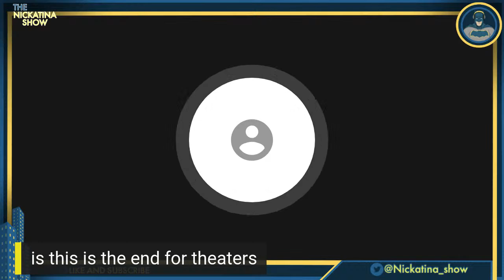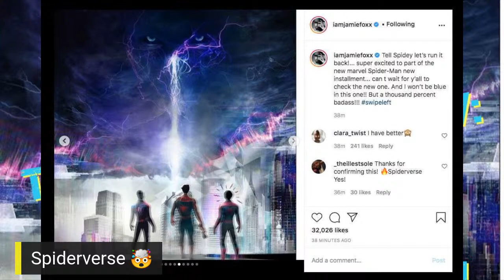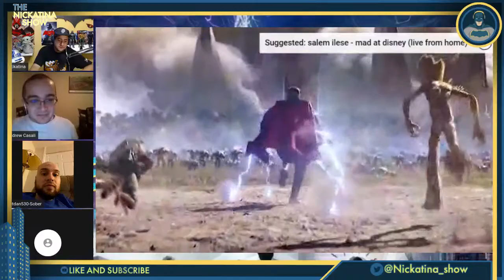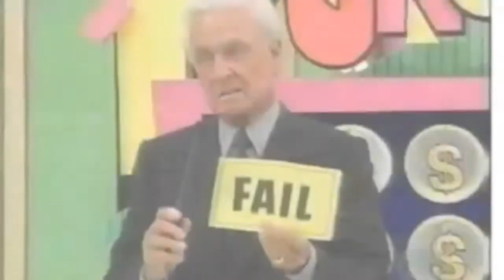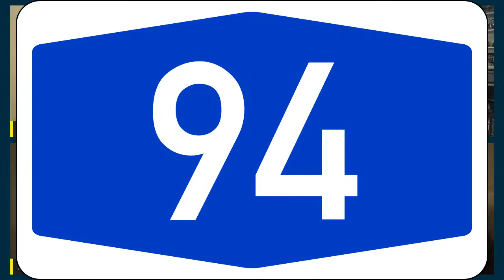The Nickatina Show: Mid-Knight Run w/ Andrew Casali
Fan appreciation night, open call in show!!